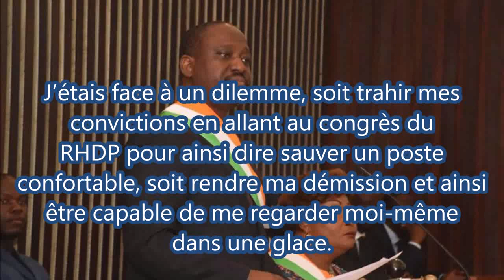Soro Guillaume démissionne de la présidence de l'Assemblée Nationale ivoirienne